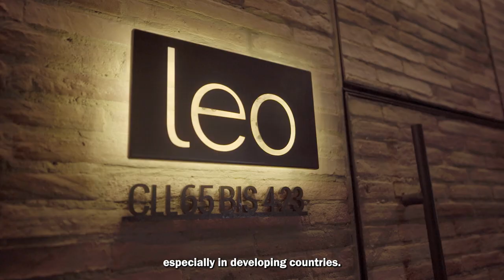Meet The World's Best Female Chef: Leonor Espinosa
Although she never studied to be a chef, Leonor Espinosa has been at the forefront of innovation in the gastronomic industry for 15 years. At her restaurant Leo in Bogotá, she has forged a unique, cerebral and profound cooking style that sets her apart from her contemporaries, at the same time as she seeks to use gastronomy as a tool of socio-economic development.

50 Best Restaurants TV is the official YouTube channel for The 50 Best Restaurants brand, which publishes annual lists of the opinions of thousands of international restaurant industry experts. These lists are announced at the award ceremonies of The World's 50 Best Restaurants, Asia's 50 Best Restaurants and Latin America's 50 Best Restaurants.